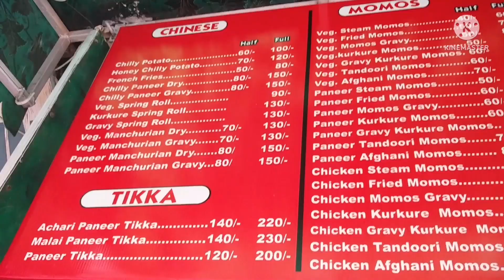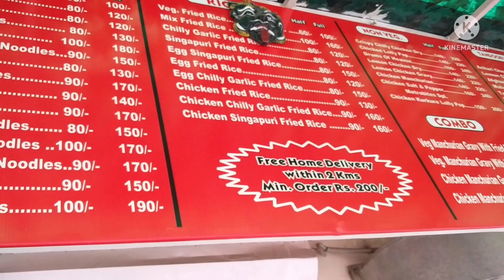Veg Kurkure Gravy Momos VS Paneer Afgani Momos | Best Momos In Rohini | Twenty One Types of Momos